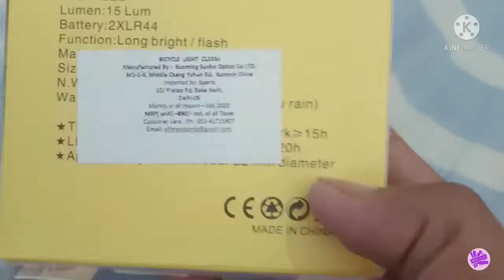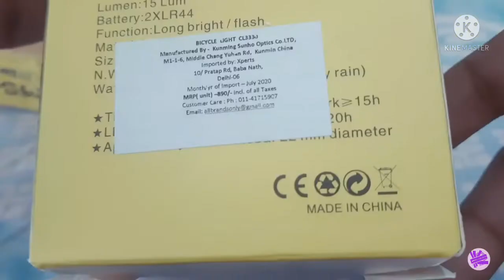Bicycle Handlebar Indicator Light | Waterproof Led Light | Best Cycle Gadget 2022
This video is for sharing the product information. Unboxing of different products makes you to purchase a good reviewed products.

If you like this video please gives a thumbs up👍.